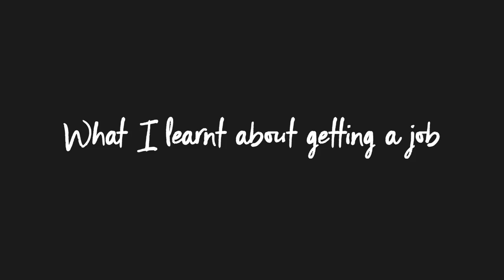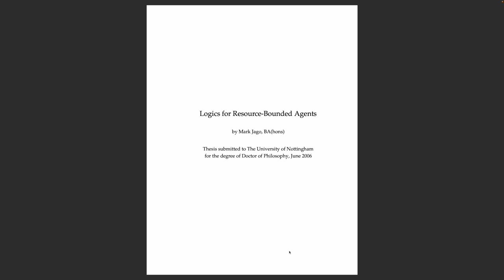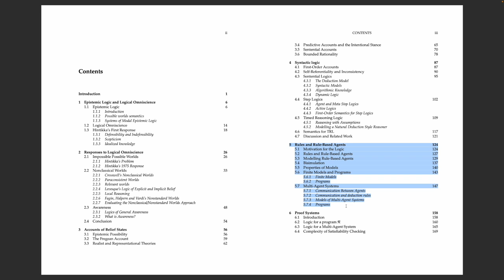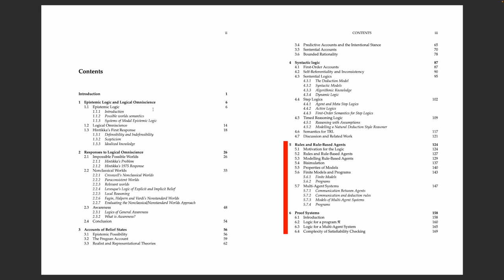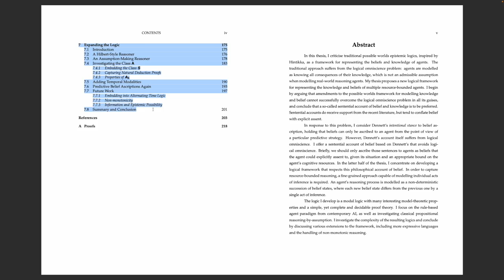My PhD Experience | Reflection & Advice | Attic Philosophy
In this video I talk through my PhD experience – the good and the bad – and reflect on what makes a PhD go well (or not so well!) Hopefully this is useful for you, if you're doing or thinking of doing a PhD.

00:00 - Intro
00:30 - My path to a PhD
01:13 - Why you should do a Masters first!
01:50 - My PhD subject
02:48 - Should you change subject?
03:19 - Should you do 2 subjects?
04:17 - What I learnt about getting a job
05:10 - My PhD experience
06:31 - How stressful is a PhD?
07:15 - My PhD thesis
11:02 - Reflections on my thesis
11:49 - After my PhD
13:04 - My Postdoc
15:27 - Wrap-up